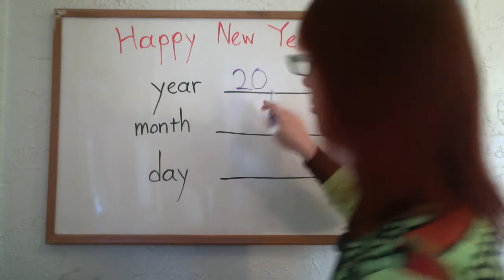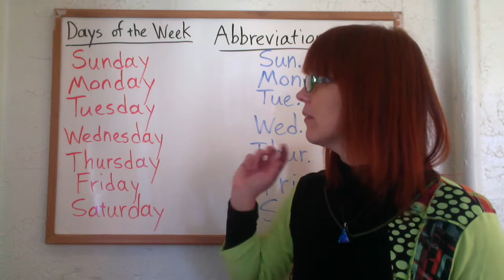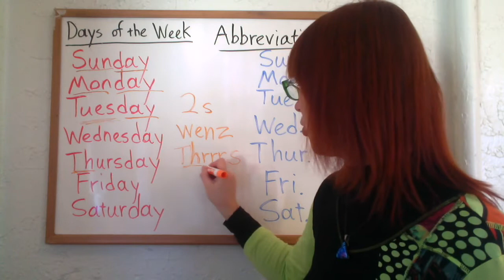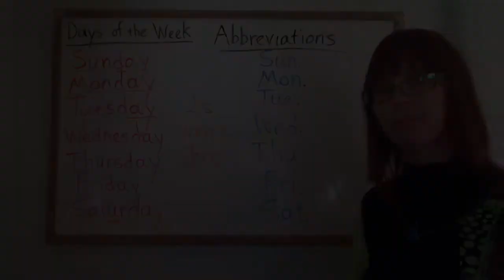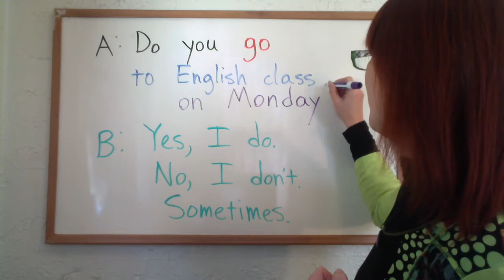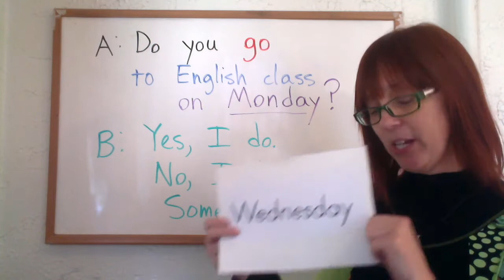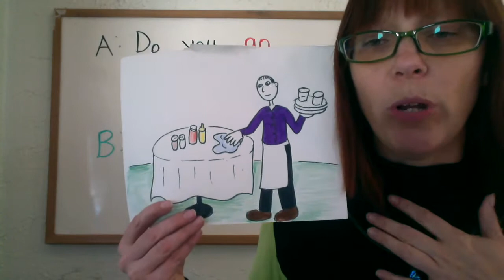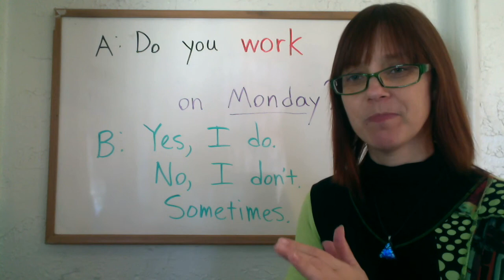Days of the Week